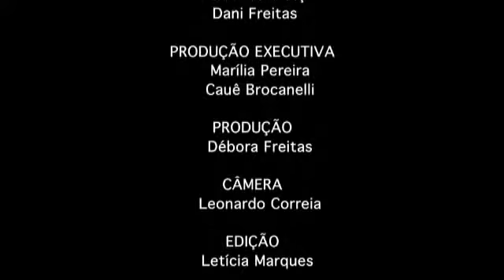Dia Internacional da Mulher no Dani-Se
Parabéns mulheres!